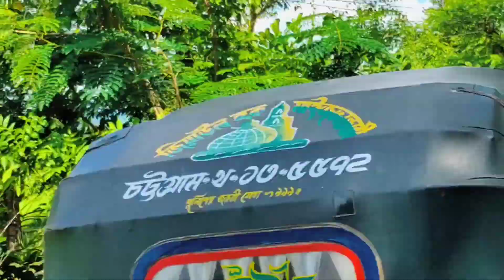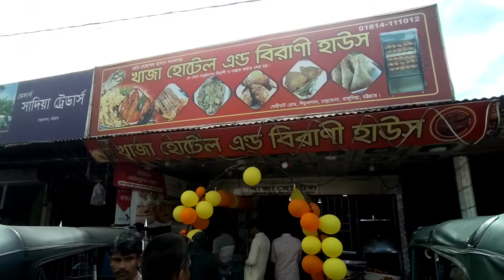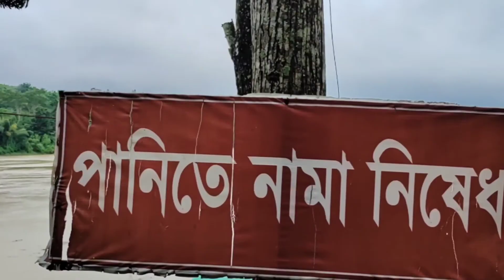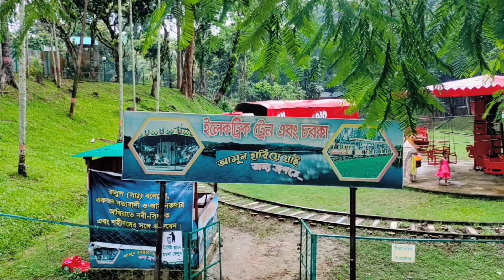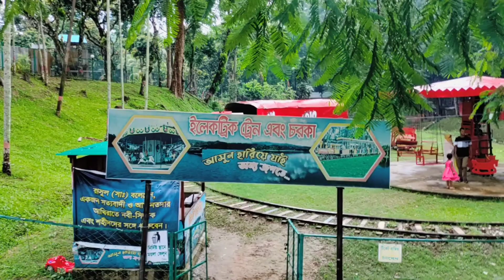কাপ্তাই প্যানোরমা জুম রেস্তোরায় এসে হঠাৎ বৃষ্টি... MH helal vlogs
কাপ্তাই উপজেলার বিজিবি ওয়াগ্গাছড়া এই জুম রেস্তোরা এবং জুম পিকনিক স্পট নিয়ন্ত্রণ করে থাকে। ওয়াগ্গাছড়া জুম সত্যিই মনোমুগ্ধকর। একদিকে পাহাড় অন্যদিকে কর্ণফুলী নদী, নদীর ওপাড়ে ওয়াগ্গাছড়া টি এস্টেট যা এই জুমকে খুবই সুন্দর করে ফুটিয়ে তুলেছে। এখানে নিরাপদে থাকা, খাওয়া, আনন্দ ভ্রমণ, পিকনিক পার্টি, বিবাহের আসরসহ যাবতীয় আনন্দ আয়োজন করা যায়।